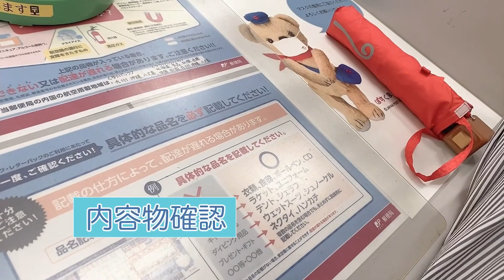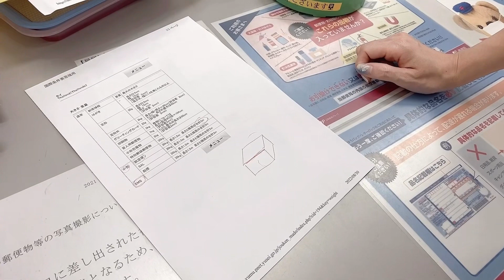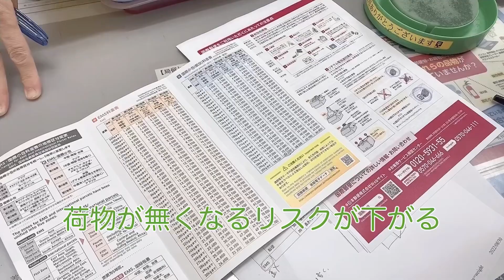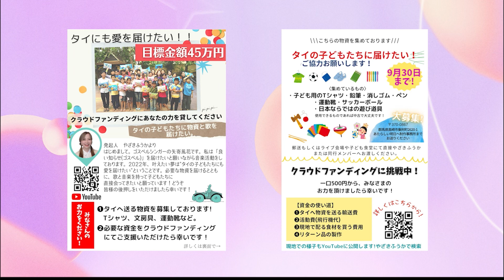【タイ】初めて海外に荷物を送る！タイへの輸送方法🇹🇭聞いてきた！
タイにも愛を届けタイ！プロジェクト。
今年11月。日本からタイの施設へ物資を送りつつ、ボランティアの活動をしに行ってきます。

今回、2人とも初めて、海外へ荷物を送るため事前にお勉強してきました😂🙏✨

𖤣𖥧𖥣｡𖤣𖥧𖥣｡

また、たくさんの物資ありがとうございます！
9月が終了しましたら、どれくらい集まったのか！！
最終報告させていただきます😍❤️❤️❤️

それまでお楽しみに…🙏✨

𖤣𖥧𖥣｡𖤣𖥧𖥣｡

現在クラウドファンディングも挑戦中！
現在75%達成！　残り34日！

また引き続き、応援のほどどうぞよろしくお願いいたします。

今回の動画

編集：主愛さん　ありがとうございます‼️